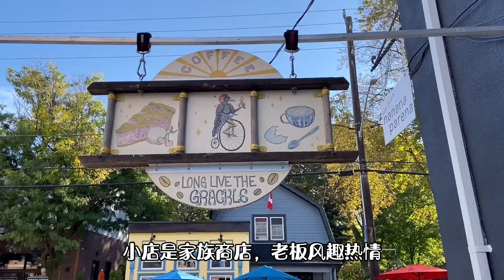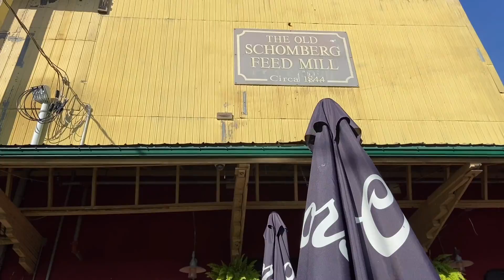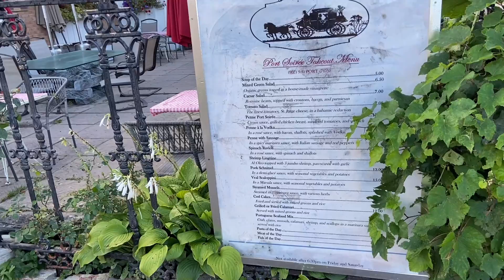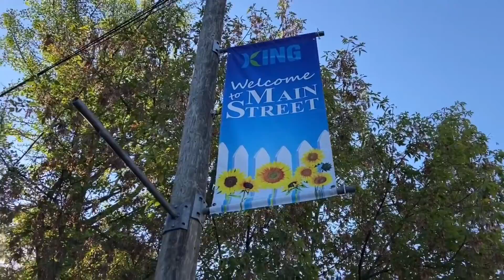Schomberg & Happy Valley ☀️周末好去处☀️国王镇里质朴小镇Schomberg和开心谷徒步小径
一日游建议： Happy Valley徒步，  Schomberg喝咖啡泡吧，Marylake观日出，附近还有好多农场可以采摘蔬果
Schomberg is a small village funded by Iris settlers around 1830. It is in northwestern King, Ontario, Canada. It is located north of the Oak Ridges Moraine and south of the Holland River.
Marylake was originally the property of Sir Henry Pellatt, the founder of Casa Loma. Currently the Shrine of Our Lady of Grace at Marylake has drawn thousands of pilgrims, as well as retreatants, not only from the Archdiocese of Toronto, but from all over Ontario and Canada.
Surrounded by the growing metropolis of the Greater Toronto Area (GTA) in southern Ontario, Happy Valley Forest – Pottageville Swamp is a natural oasis with vast ecological, historical and cultural importance.